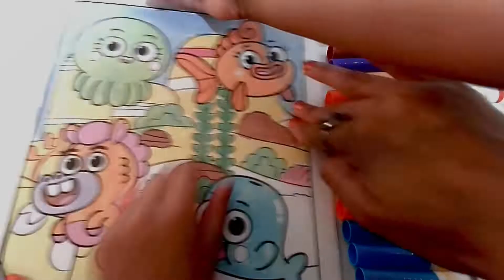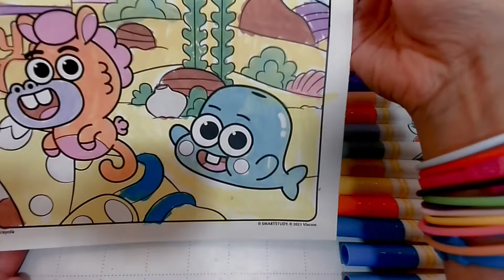Coloring BABY Shark Cute Friends Wonder Color